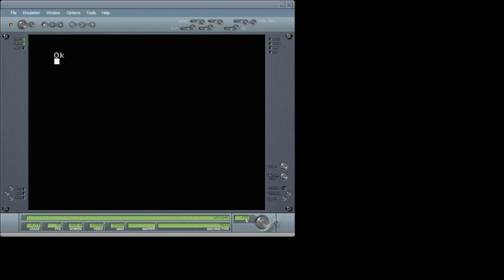MSX GAME CHEATS/PASSWORDS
BREAKER BREAKER PASSWORDS